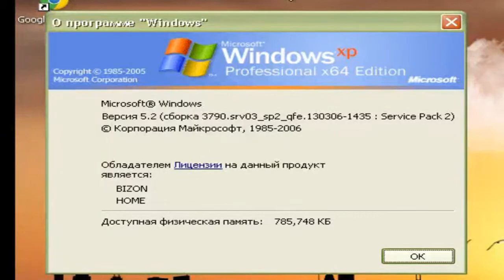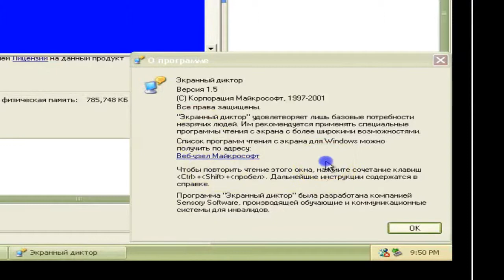Windows XP Professional x64 Edition (Russian) In VMWare Workstation